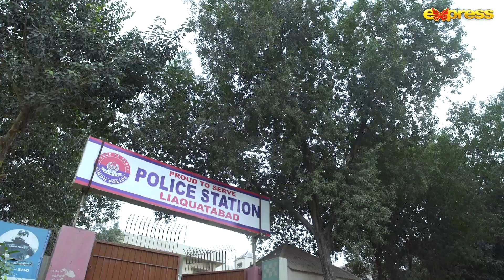Noor - Episode 17 | Best Moment 05 | Romaisa Khan, Shahroz Sabzwari | Express TV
Watch Noor every Monday at 8:00 PM